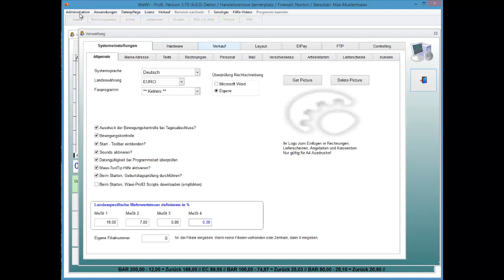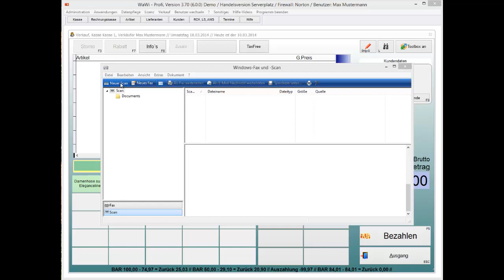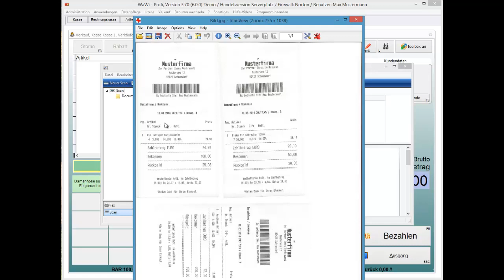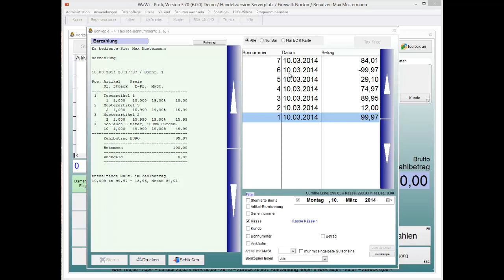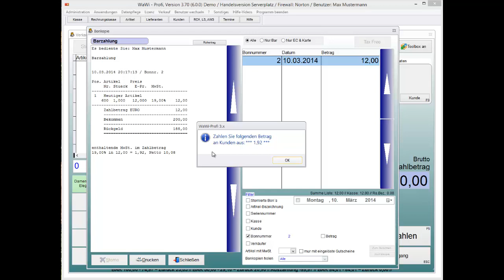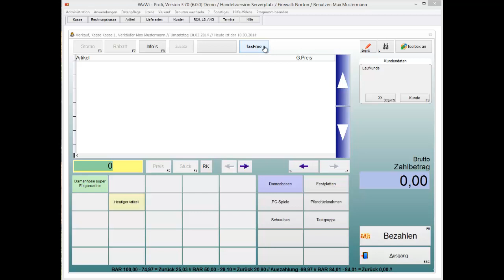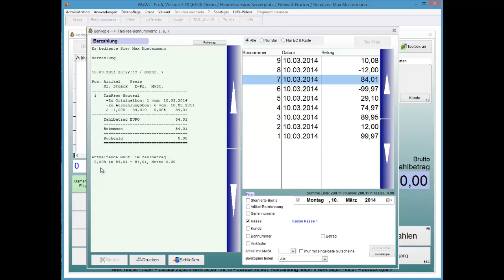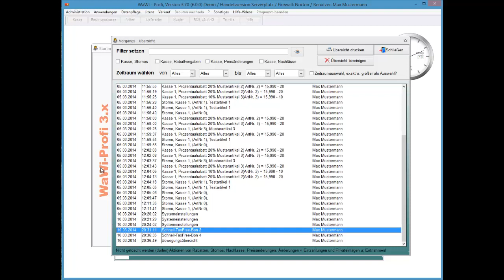WaWi-Profi 3.x, Kasse, Fast Taxfree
Optionale Schnell Variante des Erstellens von Tax-Free Bons.